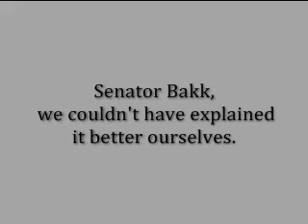Even Democrats Know We've Already Compromised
Senator Tom Bakk, March 14, 2011